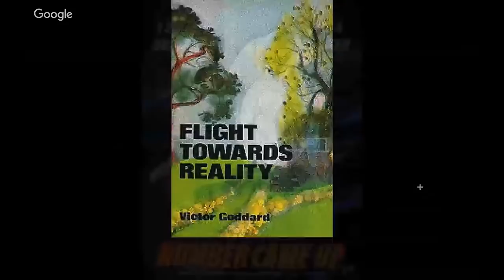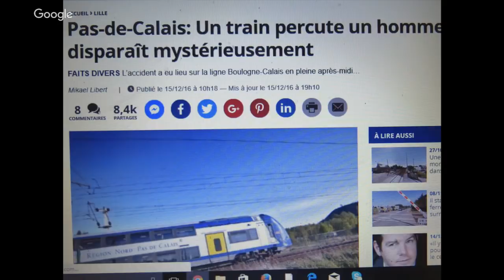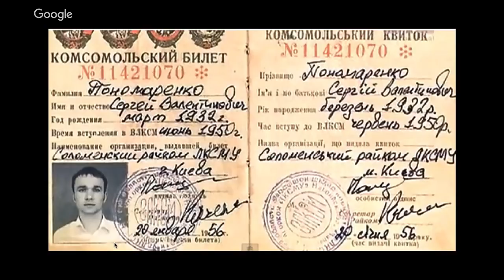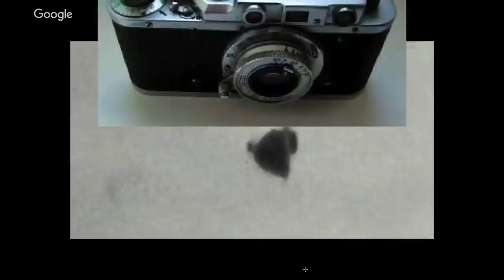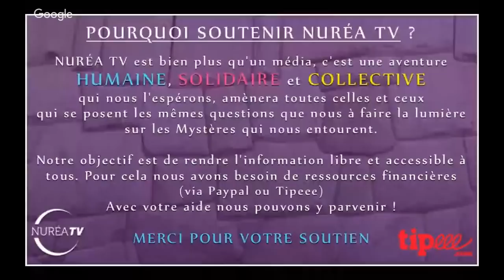« Quand s'ouvrent les Portes de l'Espace-Temps » avec Elisabeth de Caligny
Elisabeth de Caligny est conférencière et intervient régulièrement sur de nombreux médias. Conteuse hors-pair, Elisabeth a un intérêt marqué depuis toujours pour les sujets "mystérieux" et aime partager les résultats de ses recherches avec les personnes qui souhaitent faire la lumière sur tous ces mystères.

Elisabeth partage avec nous lors de cette émission le récit de 11 histoires étranges de voyages à travers l'espace et le temps.

Cerise sur le gâteau, le dernier récit de cette vidéo est celui d'une expérience qu'elle a vécu personnellement !

Vous souhaitez commander le livre d'Elisabeth de Caligny ? Voici un lien utile :

Merci d’avance pour vos partages et invitations.